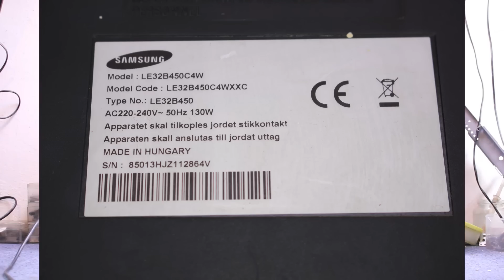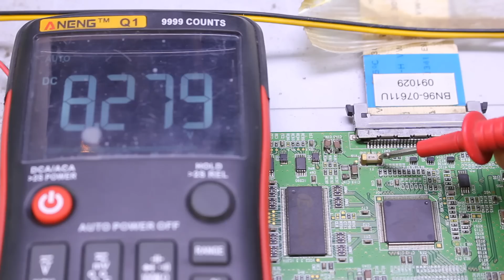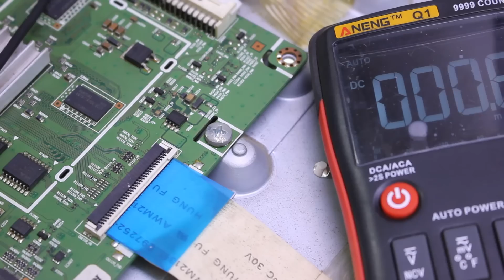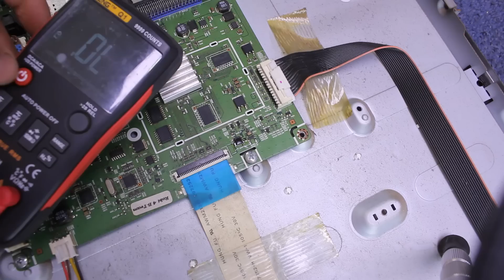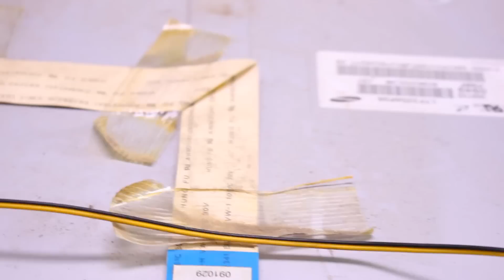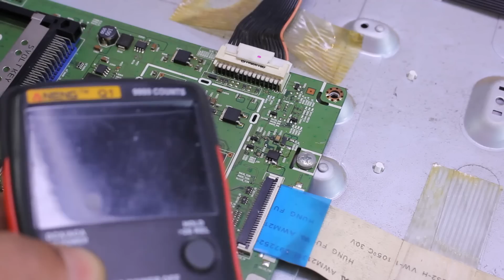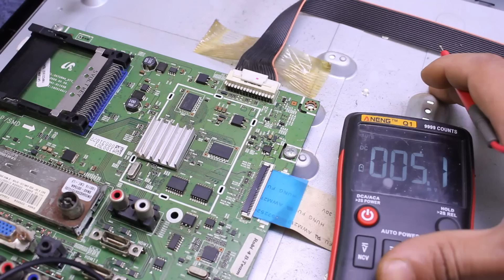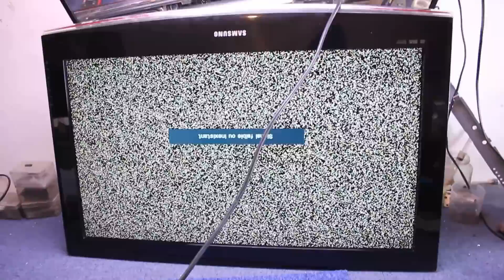إصلاح تلفاز سامسونج خلفية الإضاءة مشتعلة والشاشة سوداء SAMSUNG LE32B450 has no picture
من أراد تصليح تلفازه عندي في الورشة فل يراسلني عبر هذا البريد

شكراً جزيلاً لكل شخص تفاعل مع محتوى القناة وقال كلمة شكر وضغط على إعجاب